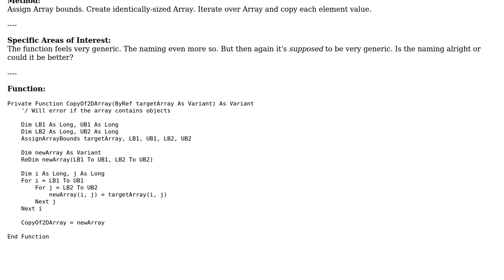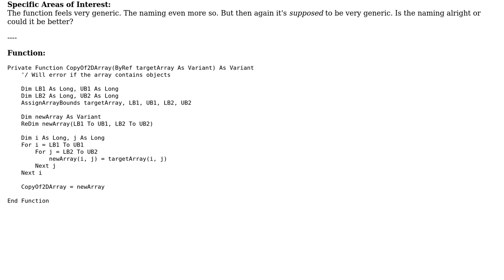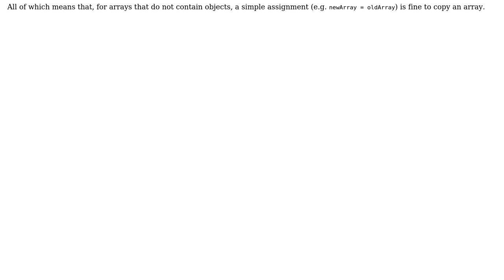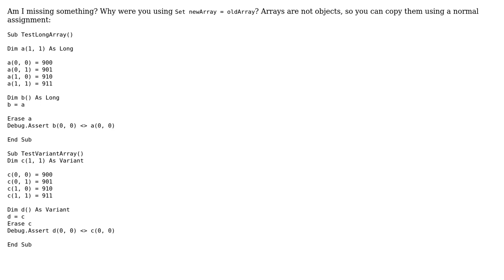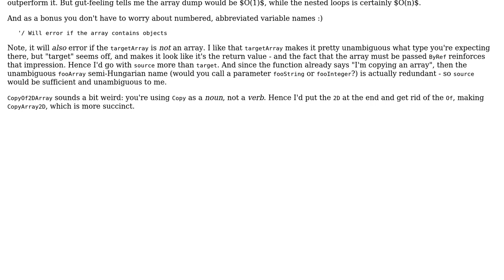Code Review: CopyOf2DArray (Values Only) (3 Solutions!!)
Code Review: CopyOf2DArray (Values Only)

With thanks & praise to God, and with thanks to the many people who have made this project possible! | Content (except music & images) licensed under CC BY-SA | Music | Images & others | With thanks to user ThunderFrame user OldUgly user Mathieu Guindon user Kaz and the Stack Exchange Network Trademarks are property of their respective owners. You are responsible for your own actions.